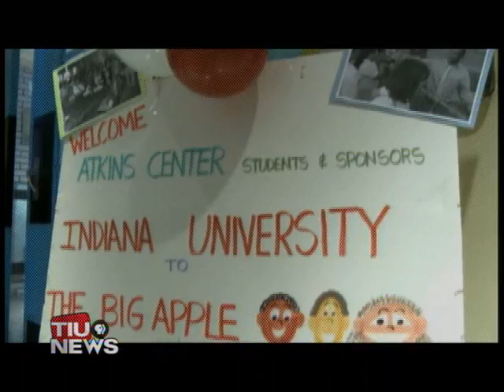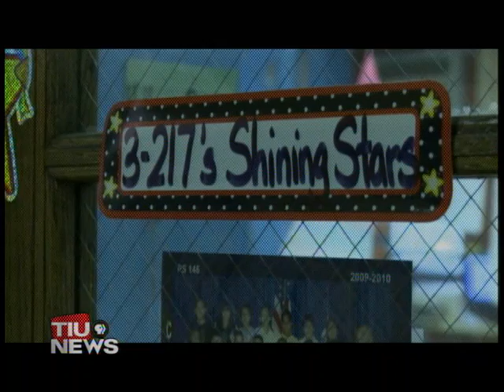Atkins Group Heads to New York to Honor Founder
The first African-American Indiana University student body president in 1960, Thomas Atkins, made it a priority to assist underrepresented groups.  A center which today bears his name reaches out to students all the way in New York City.